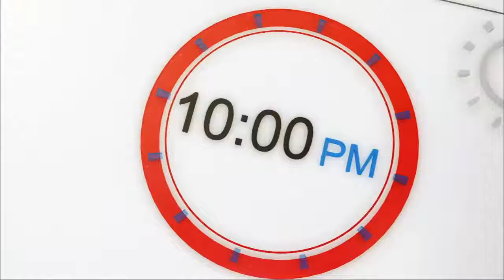[시사토론10] 청년이 본 정치, 한국 정치가 갈 길은? / KBS 210406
여·야 사활 건 '4·7 재보선'
정책 실종, 막말 공방...한국 정치, 이대로 좋은가?
낡은 구태정치 타파, '정치개혁' 열망...
'청년 정치' 한계와 역할은?
협치·통합, 공정 사회, 양극화 해소
한국 정치가 나아가야 할 방향은?